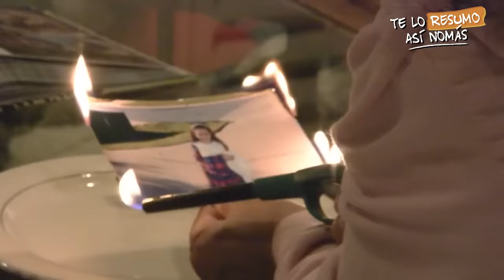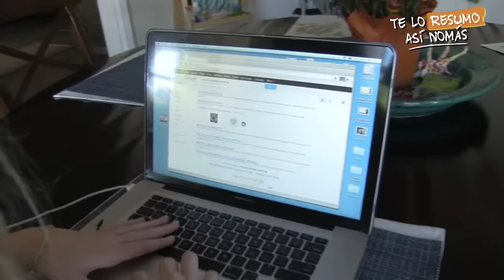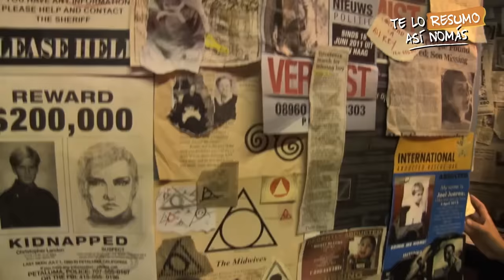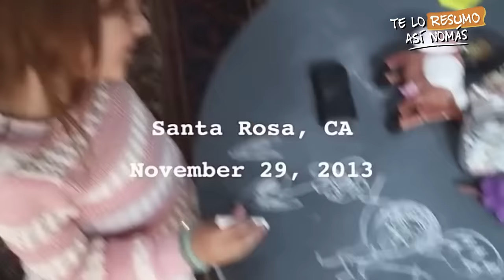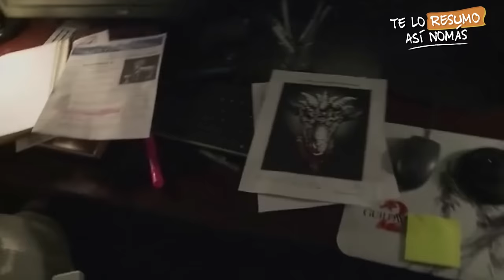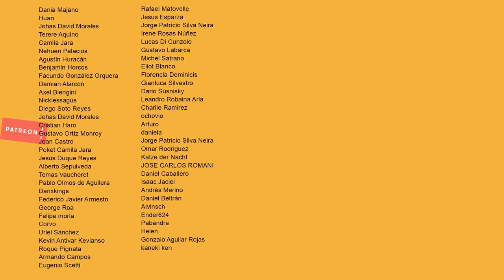Actividad Paranormal, Orden Cronologico | Te Lo Resumo